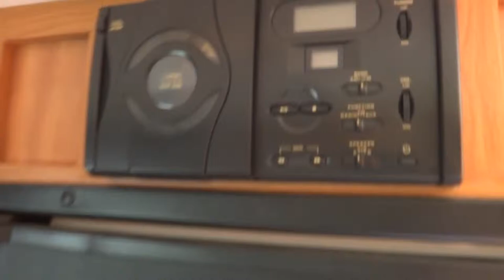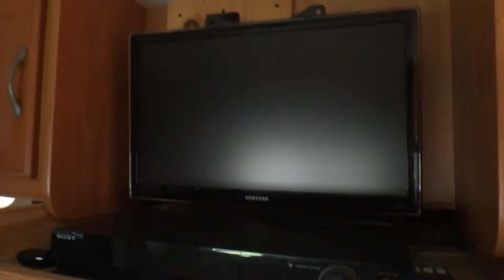2008 Keystone Kodiak 26RGSL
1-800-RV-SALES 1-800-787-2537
2008 Keystone Kodiak 26RGSL

3332 Paul S. Buchman Hwy, Zephyrhills, Florida 33540